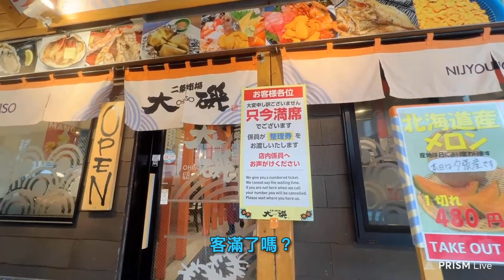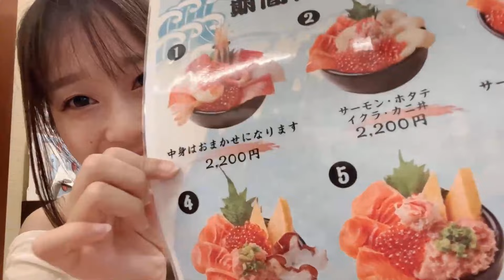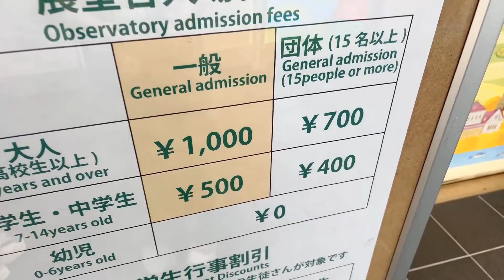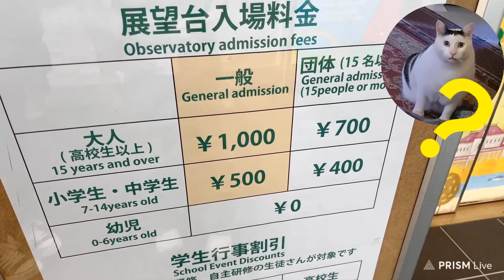【北海道】スカイダイビングでまさかのアクシデント！？女子4人旅行 Day2 【IRL】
今日は旅の目的であるスカイダイビングをしに行ったよ！
まさかのハプニングで無事スカイダイビングをできるのか！？

日文標題是:【北海道】スカイダイビングでまさかのアクシデント！？女子4人旅行 Day2 【IRL】

メンバー
よしみゃんちゃん  @Yoshimyan

Twitchで主にゲーム配信をしているHiNas3です。

✿配信、撮影機材

The comments section may be automatically disabled by YouTube.